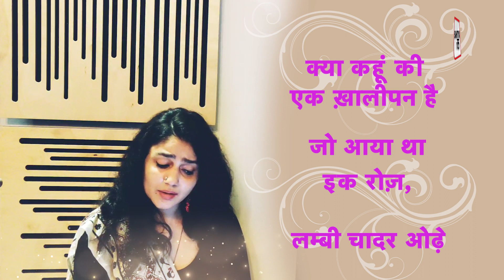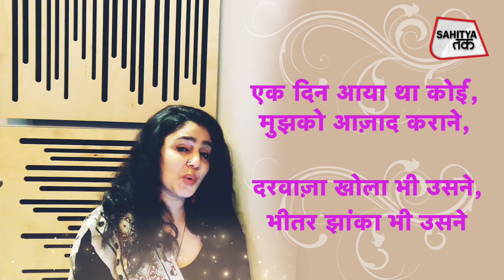Chinmayi Tripathi | वो कहता है कुछ कहा क्यों नहीं... | Chinmayi Tripathi Poem | Ankahi | Sahitya Tak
वो कहता है कुछ कहा क्यों नहीं,
लिखकर भेजा होता
लिखते कैसे अनकही को
कहने को कुछ था ही नहीं..
क्या कहूँ की एक ख़ालीपन है
जो आया था इक रोज़,
लम्बी चादर ओढ़े
बुत जैसी शक्ल में,
उड़ा ले गया मुझे अपने साथ
एक चुप से शहर में... चिन्मयी त्रिपाठी को साहित्य और कविताओं की समझ है. वह अपनी आवाज से शब्दों को एक नए मायने दे देती हैं.  उन्होंने  हिंदी साहित्य के दिग्गज कवियों की रचनाओं को गाकर एक नया मुकाम हासिल किया है. साहित्य तक ने अपने साहित्य स्टुडियो में हर शुक्रवार ठीक इसी समय चिन्मयी की रचनाओं के साथ एक शुरुआत की है. सुनिए चिन्मयी की यह कविता 'अनकही'